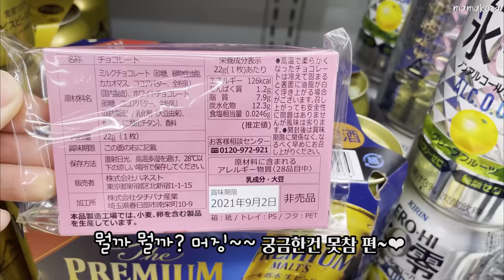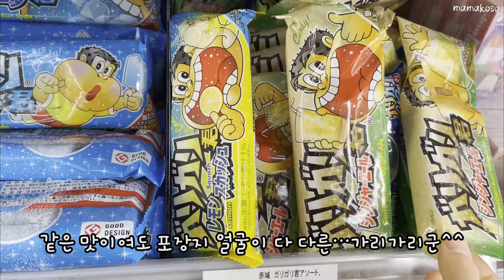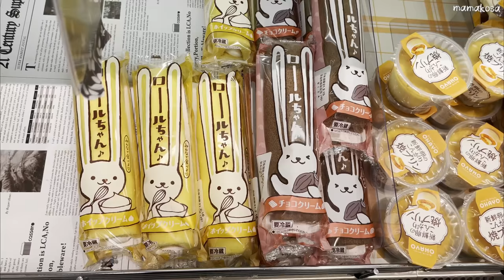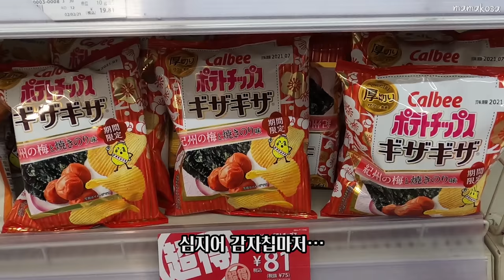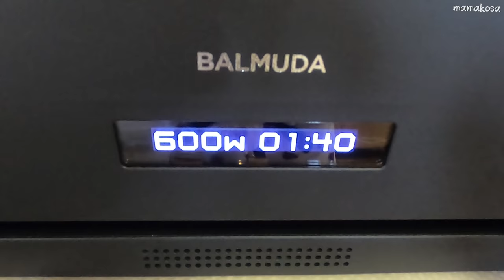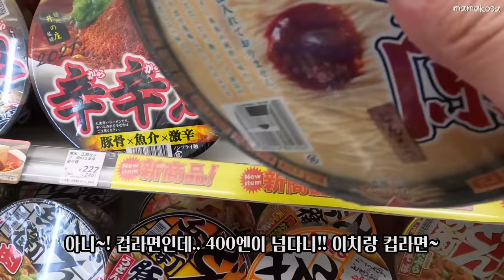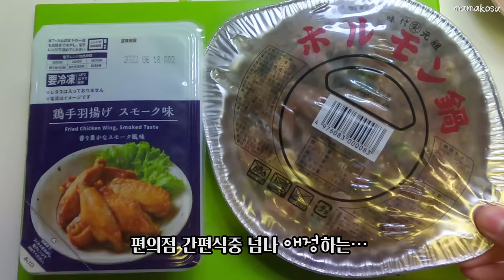도쿄 일상🍱매일 마트, 편의점 장보고 도시락 싸고 간식, 집밥 먹방(ft.편의점 최애 간편식, 한정 음료, 맥주 부록 경품받기, 올해 첫 고향납세, 마트도시락, 고등어초밥)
늘 그렇듯.. 매일 마트 장보고, 도시락 싸고, 집밥먹고..
틈날때마다 달달이 간식 먹는 일상의 모습을 담아 보았어요~🥰

마트도시락은.. 저녁 7시 이후로 가면 노란딱지 붙어서 저렴하게 구매 할 수 있어 좋은 거 같아요~

올해 첫 고향납세도.. 당연히 고기 먼저~^^
덕분에 스키야키도 넘나 맛나게 먹었어용😘

다리를 삐어서.. 넘나 아팠는데..ㅠㅠ
따끈따끈 파스를 붙이고 하루 푹 쉬니 바로 나았어요😍

편의점 한정 파랑파랑 맥주는 실제로 보면 하늘하늘한게 넘나 이뻐서..
편의점에서 보이면 자꾸 사게 되는 거 같아용^^;;

로손에서 파는 곱창전골은... 늘 매진이기 때문에..
보이면 있는 대로 다 쟁여 놔야 해용^^

스시노미도리, 미도리스시의 고등어초밥은.
가끔 꼭 생각나는…🍣

고급 컵라면;; 이치란 컵라면 후기도 나중에 영상에 담아 볼께요~

칼디도 거의 매일 출근도장을 찍는데;;
길다란 팝콘을 보니 한국에서 뻥튀기차에서 뻥튀기 먹던 생각도 나고 해서..구매해 봤어요🤍

⭐Hinamatsuri (雛祭り, Hina-matsuri), also called Doll's Day or Girls' Day, is a special day in Japan. Celebrated on 3 March of each year,platforms covered with a red carpet-material are used to display a set of ornamental dolls (雛人形, hina-ningyō) representing the Emperor, Empress, attendants, and musicians in traditional court dress of the Heian period.

たきこみごはん 밭솥에 여러 재료 넣고 만든 밥 Takikomigohan
rice seasoned with soy sauce and boiled with meat and other savory vegetables.

ふるさと納税--Furusato nozei 후루사토노제, 고향 납세
2019년 6월부터는 답례품이 기부금의 30%정도로 줄었어요~

The "hometown tax" donation system allows people to donate to their hometowns or any other municipality of their choice and receive tax cuts.

It is essentially a means for people to receive tax deductions in return for donations to municipalities and prefectures of their choice.

The new system of hometown tax donation program comes into operation in June 2019.

The new system requires gifts of local products and specialties sent to contributors be worth 30 percent or less of the value of each donation.

일본 가정식・Japanese home-style food ・家庭料理
마트 장보기・Grocery shopping ・買い物
도시락・lunch box ・お弁当
스키야키・Sukiyaki ・すき焼き